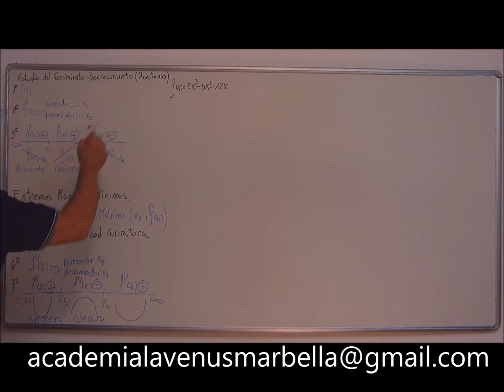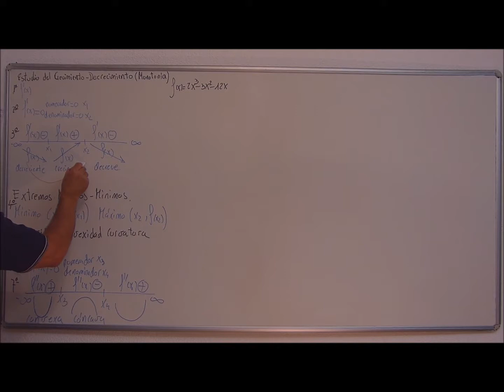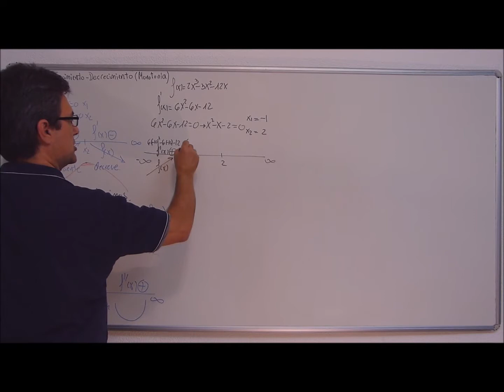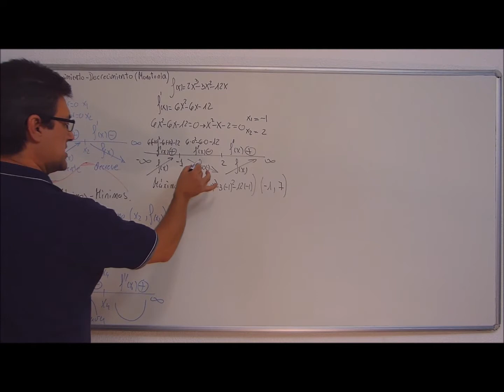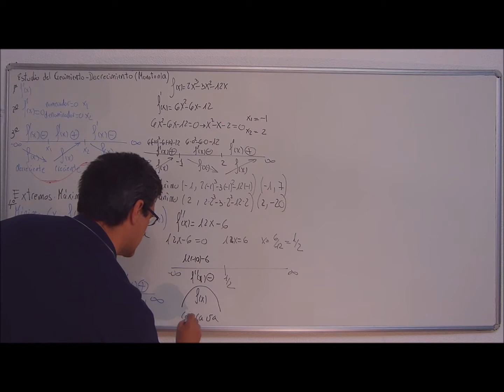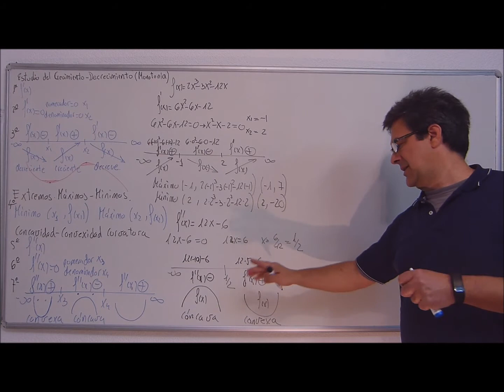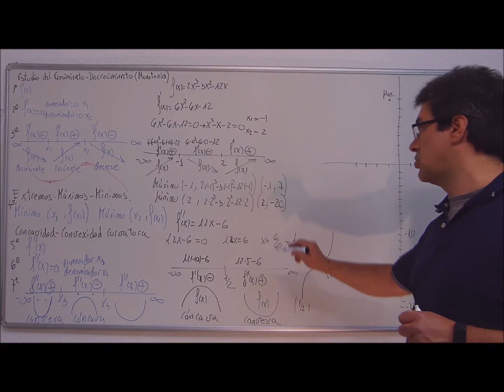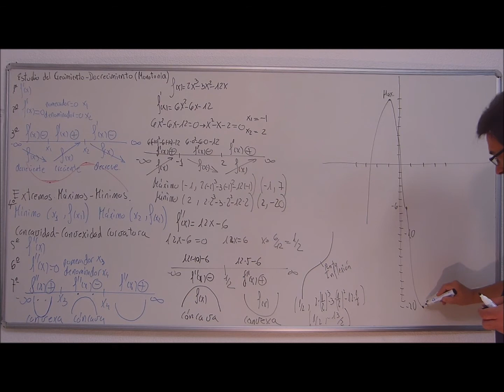Análisis 1 crecimiento-decrecimiento ; concavidad-convexidad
Ejercicio práctico de aplicaciones de derivadas. Crecimiento - decrecimiento. Extremos, máximos y mínimos. Concavidad - Convexidad. Punto de Inflexión